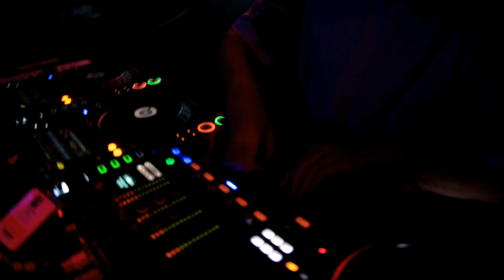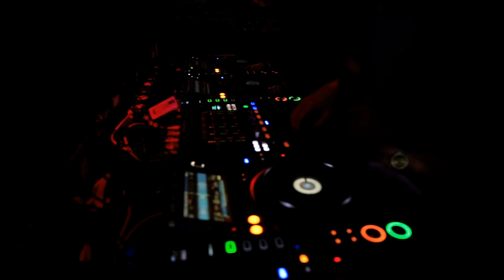INFKTIOUS - BLANKE (12/12/2018) (Filth Friends)